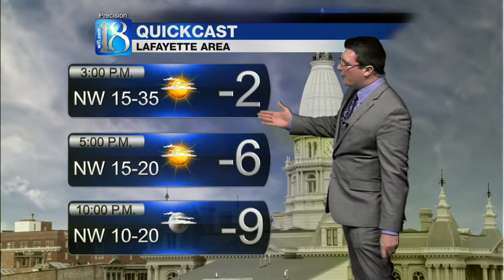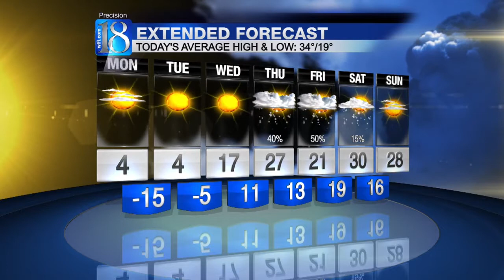Weather Jan 27 Noon forecast